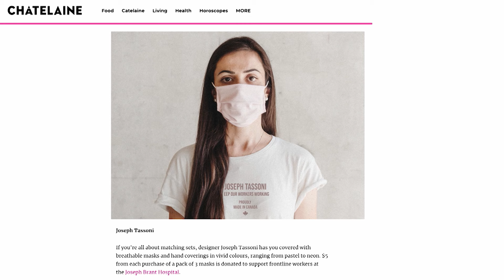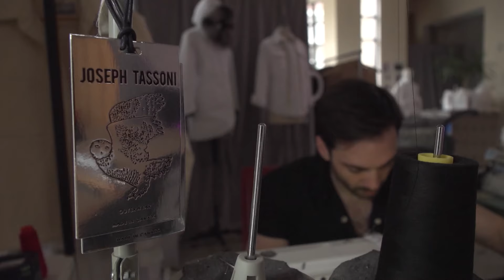The Joseph Tassoni Boutique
Walking Downtown Burlington you may have passed the Joseph Tassoni Boutique and wondered just who is Joseph Tassoni? Well Nikki Wesley went to find out how Burlington's own award winning fashion designer got his start, and why he is so passionate about cultivating Canadian fashion.